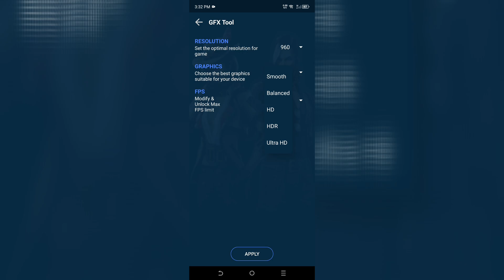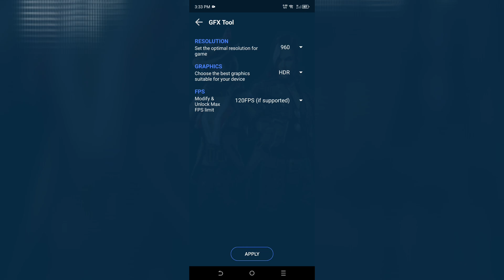New Update* MOD GFX Game Booster | FPS CHANGER 60-90-120 | GRAPHICS CHANGER